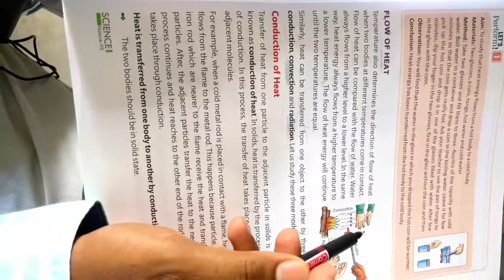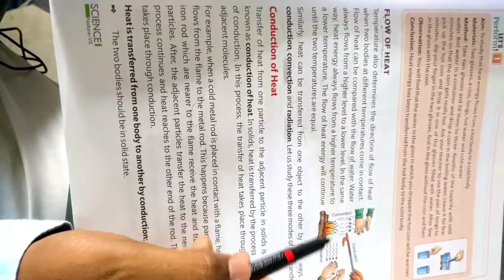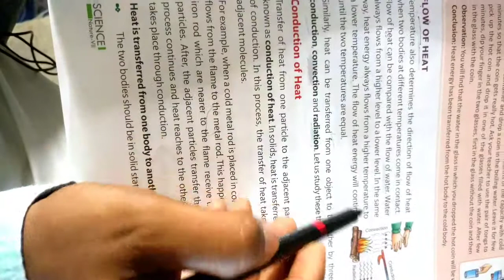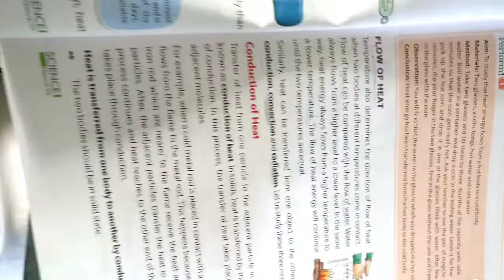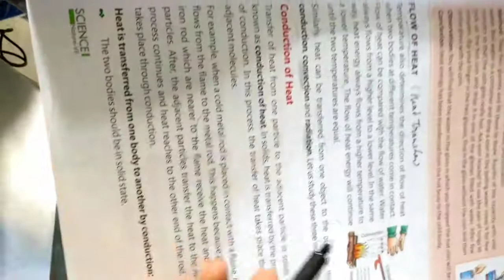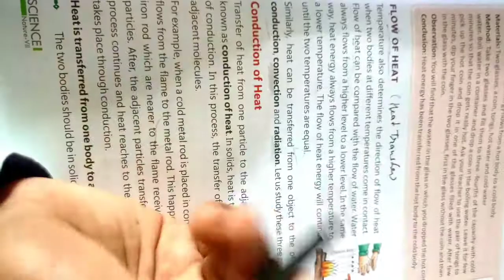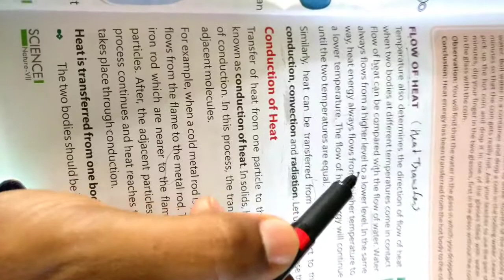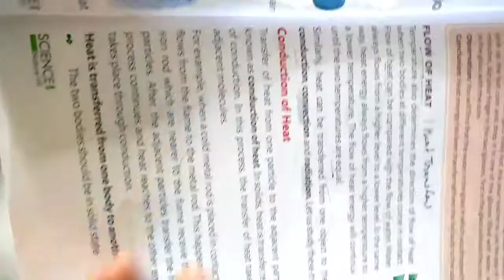Lec08 flow of heat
How heat flow from one body to other